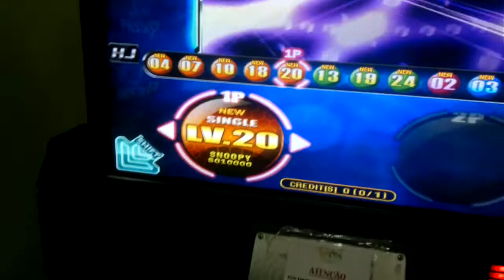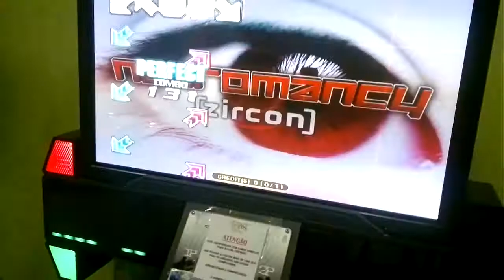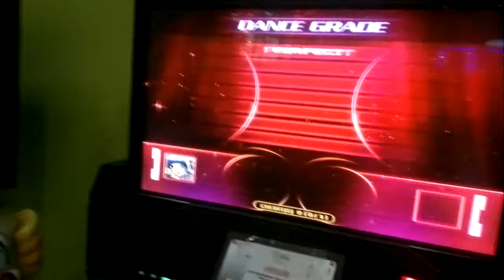Gabriel - Necromancy S20